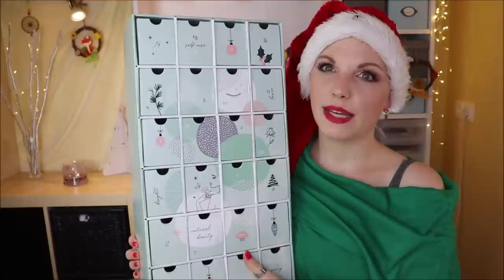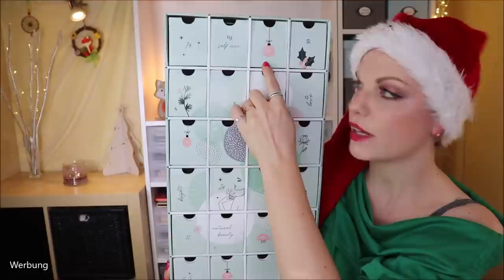ECCO VERDE VEGAN Kosmetik Adventskalender 2020 Inhalt & Verlosung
Heute ist der EccoVerdeVegan Adventskalender dran.
Diesen können wir für 57,99 € kaufen.
Der Inhalt? Vegane Pflege von Kopf bis Fuß

Maybelline 2019
Maybelline Adventskranz

(Ausnahmen gelten)

♡ Schreibe mir einen lieben Kommentar unter dieses Video mit ECCOVERDE

Liebe Grüße
Claudi